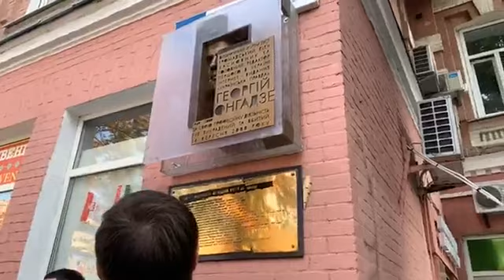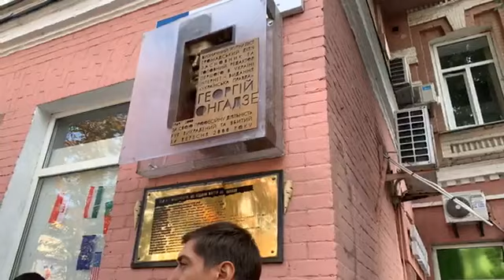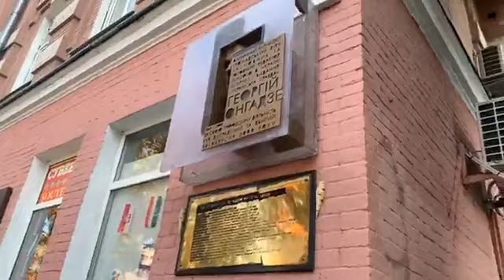З місця події: у роковини зникнення Георгія Гонгадзе у Києві відкрили меморіальну дошку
У 20-ті роковини зникнення українського журналіста, засновника «Української правди», Героя України, Георгія Гонгадзе у Києві відкрили меморіальну дошку на його честь.

На заході побувала і знімальна група «Магнолії-ТВ».

Урочиста подія відбулася сьогодні. Меморіальну дошку встановили на фасаді будівлі, де розташовується офіс Національної спілки журналістів України на вулиці Хрещатик 27-А.

На дошці викарбували надпис «Визначний журналіст, громадський діяч, засновник та головний редактор першого в Україні інтернет-видання «Українська правда».

Виготовлення дошки ініціювала Київська міська рада, спроектував її скульптор Василь Маркуш.

Під час урочистостей голова НСЖУ Сергій Томіленко зазначив, що в Україні тиждень, що триває, присвячений вшануванню журналістів, які загинули при виконанні професійних обов’язків.

Нагадаємо, Георгій Гонгадзе зник у Києві 16 вересня 2000 року. У листопаді того ж року в лісі Київської області знайшли обезголовлене тіло, яке, за висновками експертів, могло належати журналісту. У 2009 році на Київщині знайшли рештки черепа нібито Гонгадзе. Поховали Гонгадзе 22 березня 2016 року в Києві.